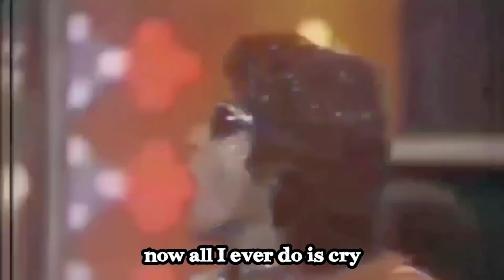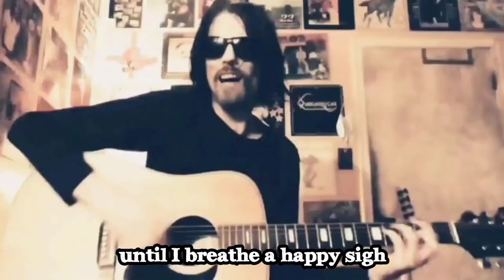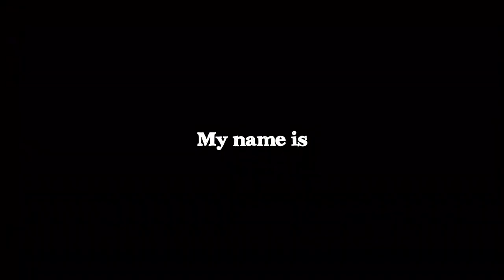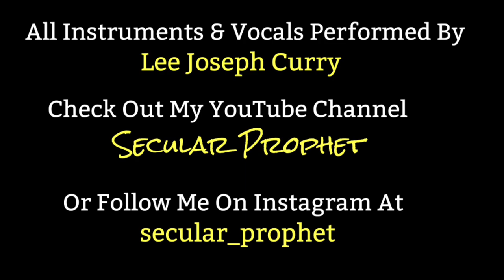My Name Is Freak - Lee Curry (original song)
LEE CURRY
  Lee Curry is a singer/songwriter/guitarist from St. Catharines, Ontario, Canada. His love of music began after discovering his parents' album collection, as a young child. At age 15, he got his first guitar and, from that day on, never looked back. He joined his first serious band, Crucified, in September/1989. They would go on to release 3 C.D 's and gig constantly until their split in 1994. Next, Lee formed pop/punk trio, The Spicolis in 1995. The band achieved critical and commercial success until their split in 2006. These days, Lee shares his music on YouTube (Secular Prophet), Instagram (secular_prophet) and Facebook (Lee Curry). Thanks for your support, I truly appreciate it. ✌️

MY NAME IS FREAK - LEE CURRY

1st VERSE
He was a real go-getter, I wish I knew him better
So, why'd he have to go and die
And there's no reason to end this season
Now all I ever do is cry

CHORUS
My name is freak
  "      "    "  weirdo
And it's the only name I've ever known
It's the only way to be

2nd VERSE
He was a chronic bedwetter, he wore a Smurf sweater,
Booey laughed until he cried
He's got a temper, a wicked bad temper
And if you tease him, you will die

CHORUS

CHORUS TAIL
Yeah

BRIDGE
"Instrumental (Bridge Riff)"

3rd VERSE
She was a Beatles' teeny-bopper
No one will ever top her
She could always catch a lie
She's my mommy, she fills my tummy
Until I breathe a happy sigh

CHORUS

CHORUS TAIL

CHORUS

CHORUS

CHORUS TAIL

CODA
Freak

END

CREDITS
Running Time - 03:37
Lyrics & Music - Lee Joseph Curry
Produced By - Secular Prophet
Published - Apr.19/2024